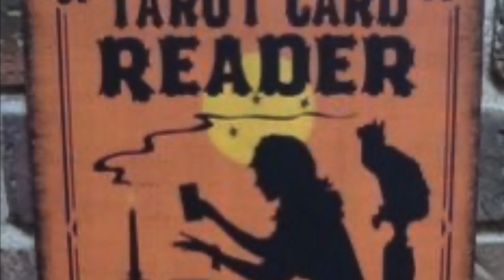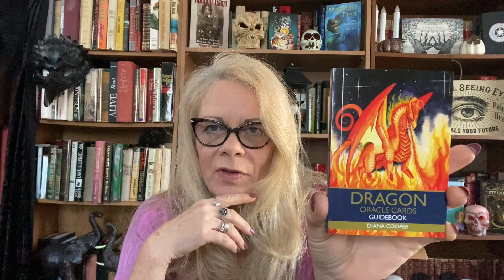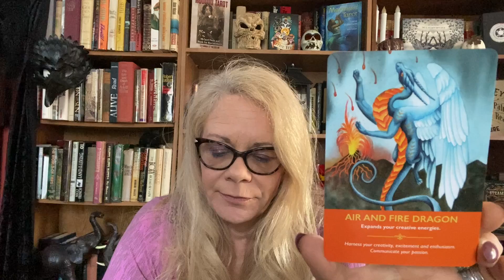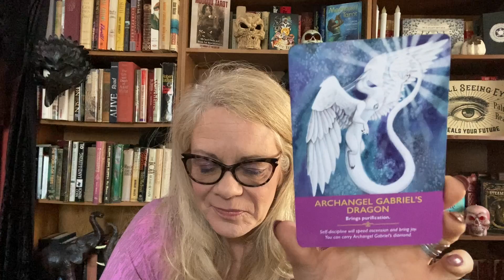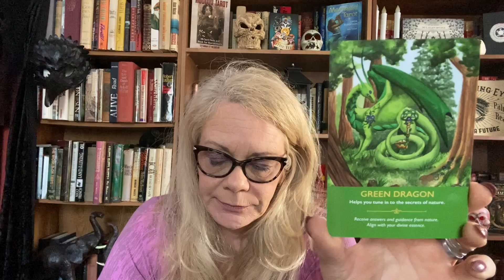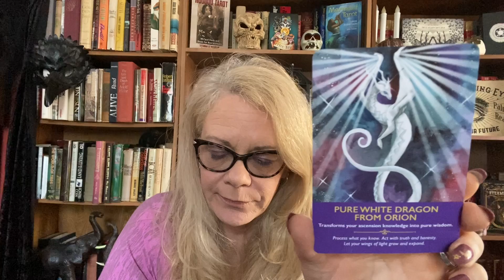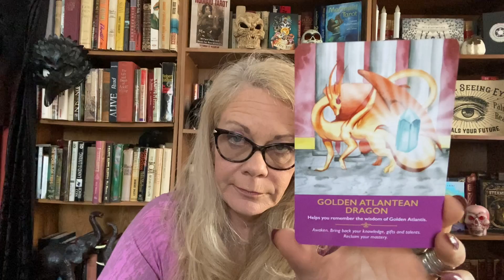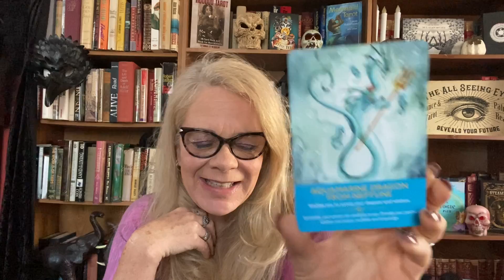Dragon Oracle Cards Walkthrough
Diana Campbell